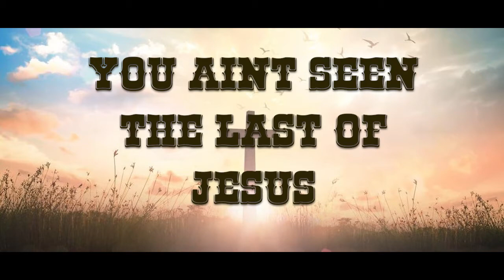Sunday April 11th, 2021